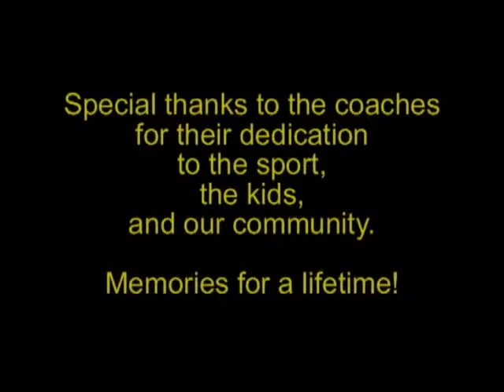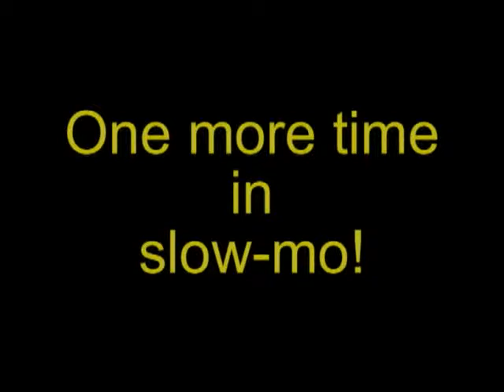Kev6th2009 - Wildcats Basketball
Highlights of York's 6th grade travel team.
Kevin McKenna
Dan Bock
Tyler Barrows
Matt Pratt
Cole Merritt
Kebin Barrett
Keelan Hynes
Alec Steffenberg
Mark MacGlashing
Zach "Mini-G" Gauthier
Matt "Q" Cusack
Josh Karpowicz
Zane Insko
Justin Frecker